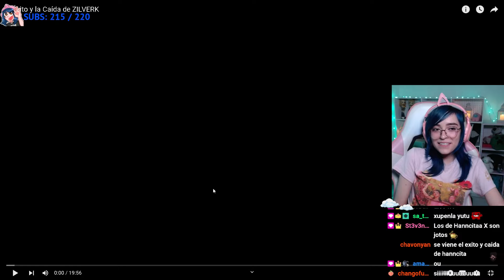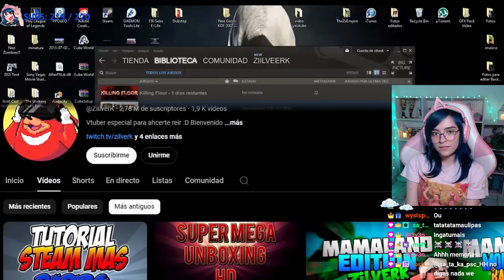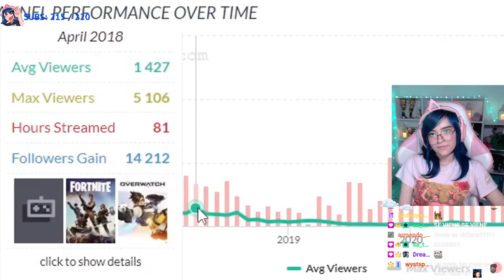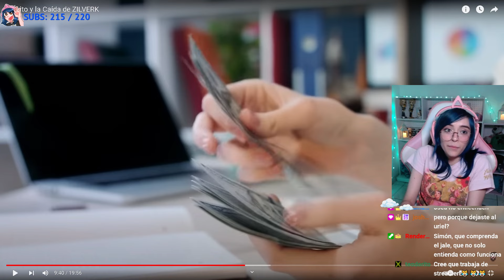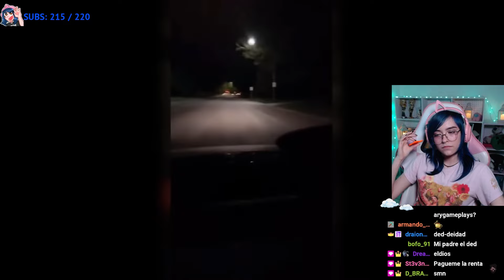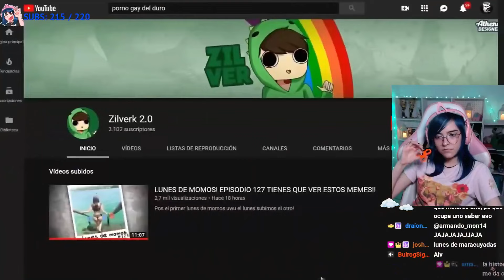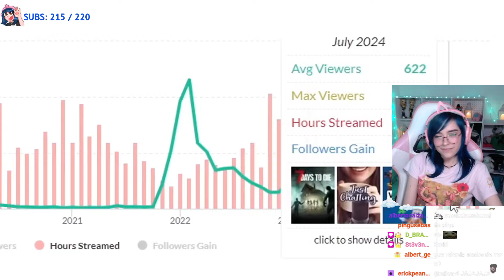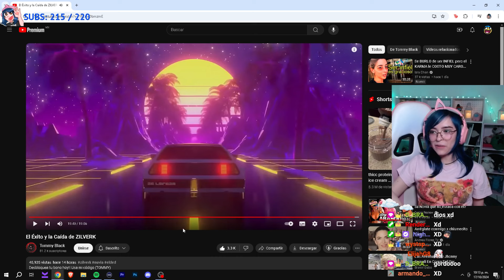Hanncitaa Reacciona a El Éxito y la Caída de la ZILVERK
Hanncitaa reacciona al video de @TommyBlackYT